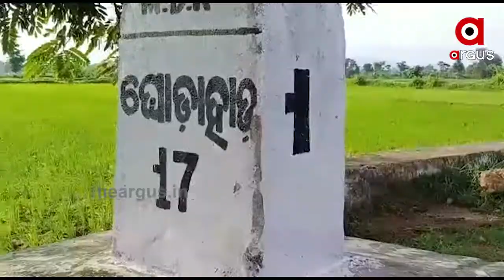ଚାଷୀ ହତାଶ ..... ବାଲଟି ବାଲଟି ପାଣି ନେଇ ଜମିରେ ପକାଉଛନ୍ତି ....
ଶ୍ରାବଣ ଅଧା ହେଲାଣି । କିନ୍ତୁ ଚାଷ ହେଲାଭଳି ବର୍ଷା ନାହିଁ । ଚାଷୀଙ୍କ ପାଇଁ ଥିବା କେନାଲ ଶୁଖିଲା । ଜମି ଫାଟି ଆଁ । ଟିକେ ଭଲ କରି ଦେଖନ୍ତୁ ଏହି ଦୃଶ୍ୟକୁ । ଜମିରେ ଧାନ ତଳି ଜଳିଗଲାଣି । ହତାଶ ଚାଷୀ ବାଧ୍ୟ ହୋଇ ବାଲଟି ବାଲଟି ପାଣି ନେଇ ଜମିରେ ପକାଉଛନ୍ତି .